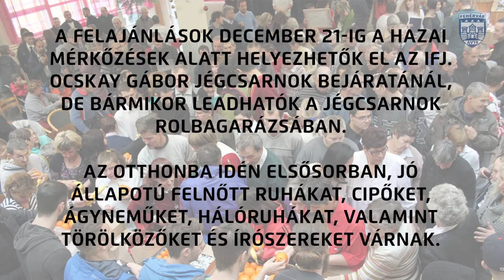Idén is jótékonykodik a Fehérvár AV19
A nagy múltra visszatekintő együttműködés részeként a Fehérvár AV19 minden karácsonykor látogatást tesz a Polgárdi-tekerespusztai Integrált Szociális Intézményben karácsony előtt.